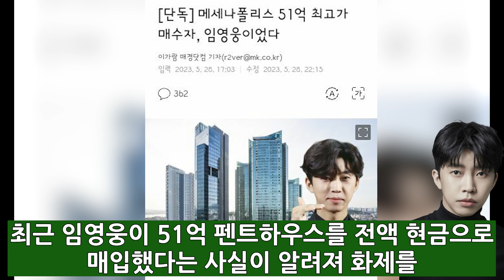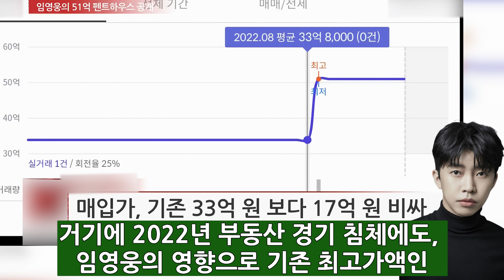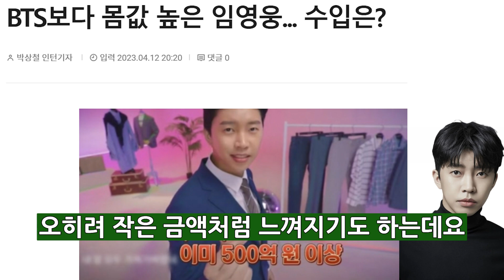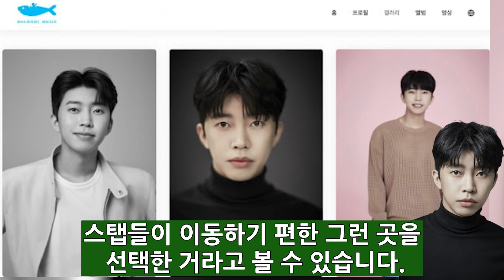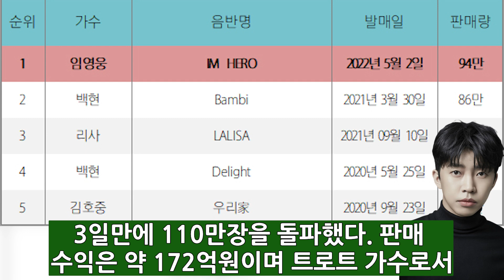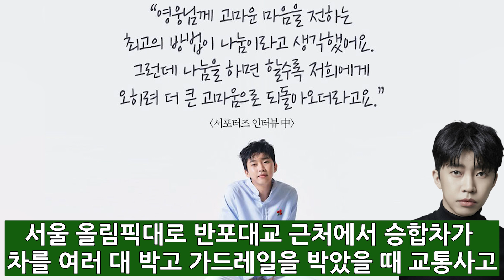임영웅 최근 이사한 51억 펜트하우스 최초공개